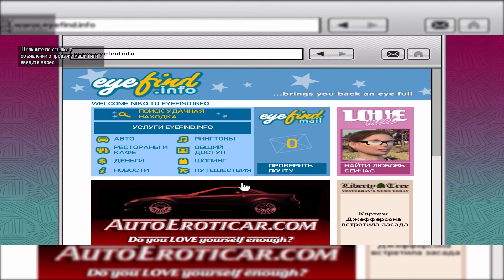ill Take Her Grand Theft Auto IV #68